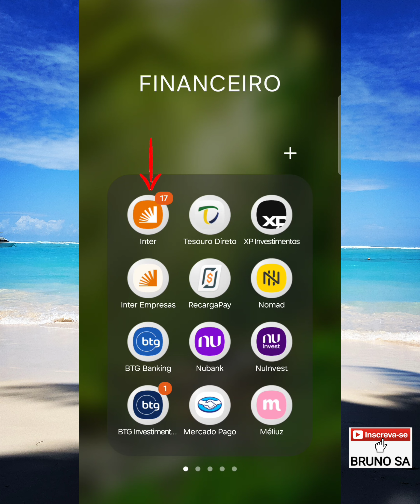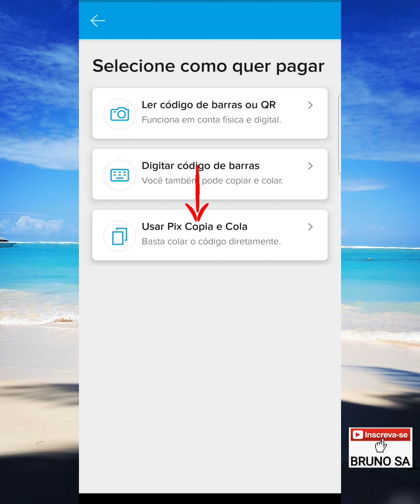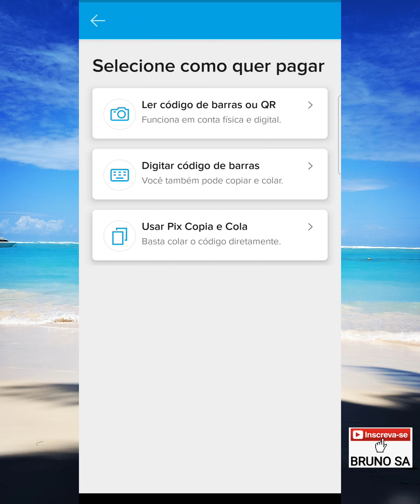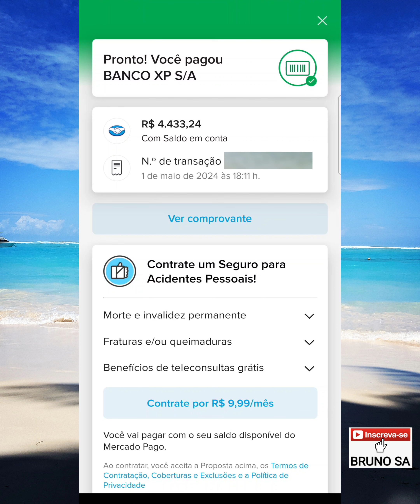Como pagar suas contas pelo aplicativo do Mercado Pago 2024 ATUALIZADO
Neste vídeo eu explico como fazer pagamentos de contas, boletos e faturas de cartão de crédito pelo Mercado Pago.
Vídeo atualizado em 2024.